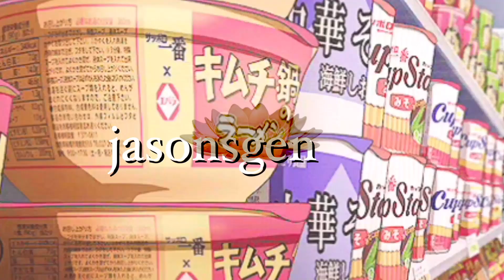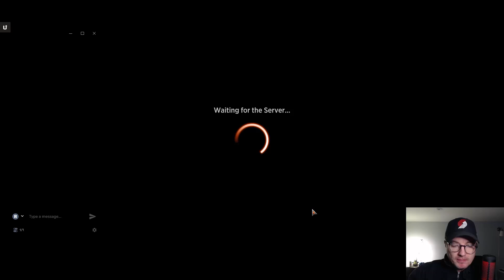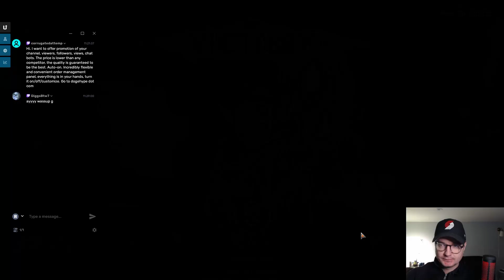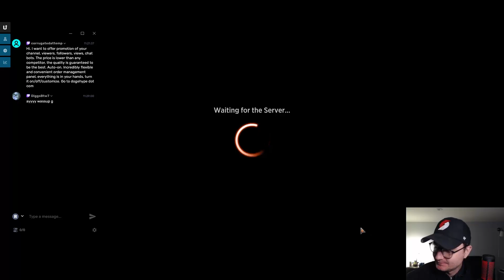Clear The Board Eternal Wanderer | Premiere Draft | Diamond 2 | ONE | Mtg Arena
Intro 0:00:00
Round 1 0:18:37
Round 2 0:28:15
Round 3 0:33:10
Round 4 0:37:16
Round 5 0:42:26
Round 6 0:50:07